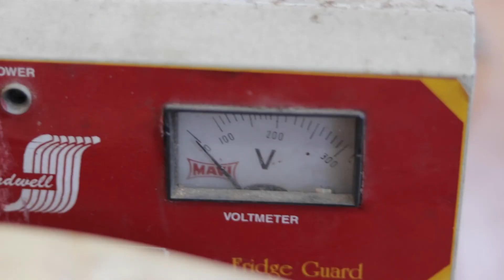Exploring my Grandfather's ANTIQUE 30 year old electronics || I Found Red Mercury ?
In this video i share all the electronics still left from my grandfather's time.